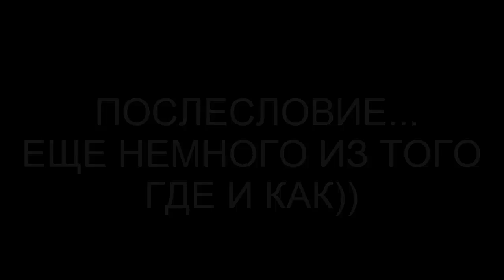(934) FERRARI - ЭТО ВАМ НЕ ПЛАТЬИЦА И ТУФЕЛЬКИ, ЭТО БОЛТЫ И ГАЕЧКИ ДЛЯ МАЛЬЧИКОВ! Natalya Quick .